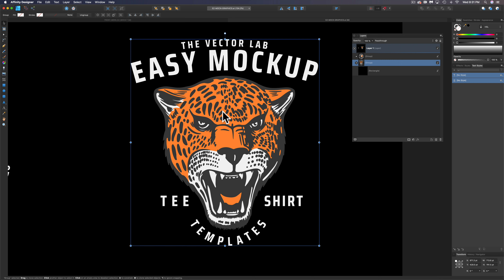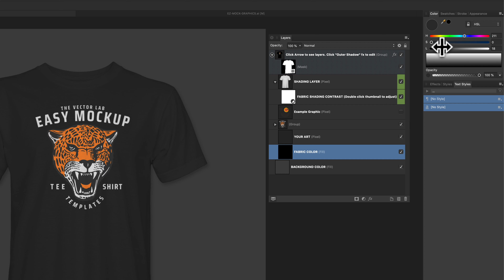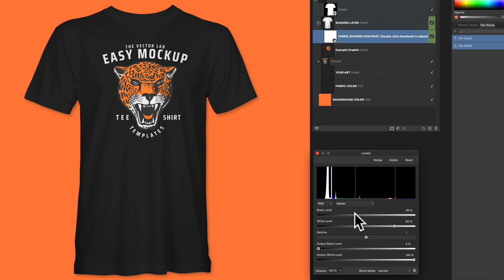Easy T-Shirt Mockups - Affinity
Affinity Designer and Affinity Photo Tutorial - How to customize the Men's & Women's Easy T-Shirt Mockup Templates included with the T-Shirt & Logo Startup Bundle